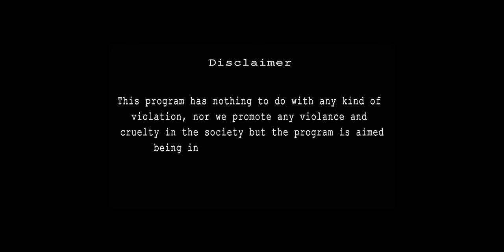30 Bore Mp5: The Best Alternative of M4 Rifle?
In this video I will review 30 Bore Mp5  M4 shape Rifle. I will tell you how it works and is it reliable for your self defense? Watch the complete video to know all the detail about Mp5 30 bore rifle.

A brand in Arms Manufacture Since 1956
We provide quality good to our customers.